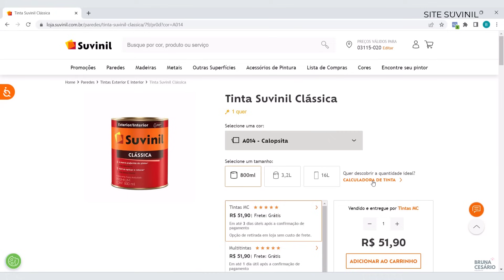7 CORES EM TONS DE CINZA PARA A DECORAÇÃO DA SUA CASA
O cinza é uma das cores neutras mais utilizadas na decoração, pois ela combina com a maioria dos estilos, como: contemporâneo, industrial, rústico, clássico...
E hoje quero trazer para vocês na prática os tons de cinza que estão mais em tendência na arquitetura e decoração para o ano de 2023.

Bora conferir?!

Até mais!
Bruna Cesário